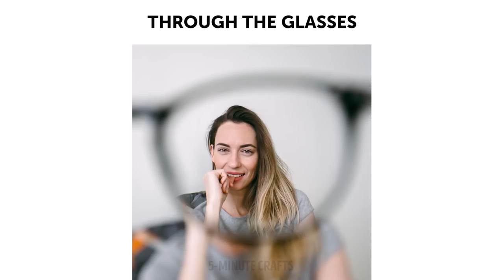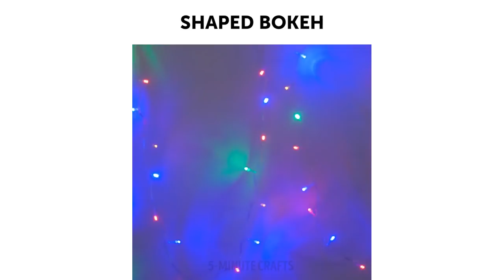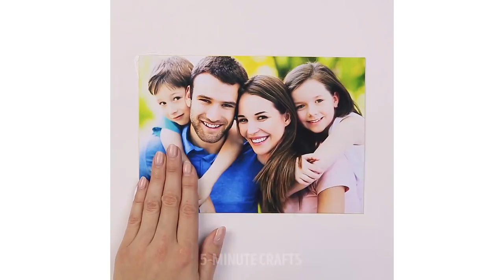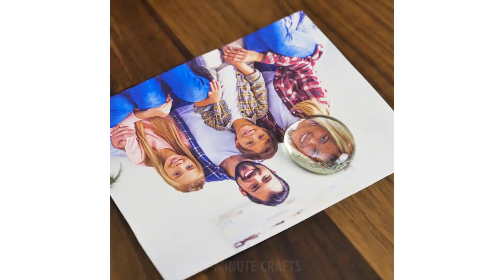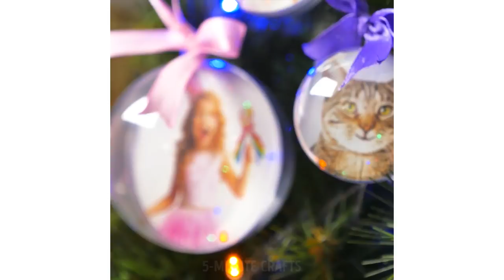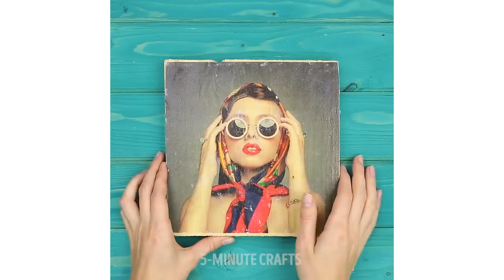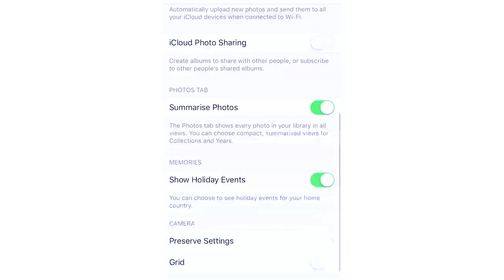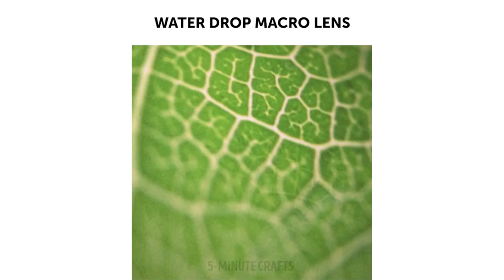16 CUTE DIY IDEAS FOR PHOTO PROJECTS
Learn how to do homemade filters and how to make great pictures with your smartphone! :)

TIMESTAMPS:
0:51 Shaped bokeh
6:58 Vintage photo
8:49 One-handed selfie